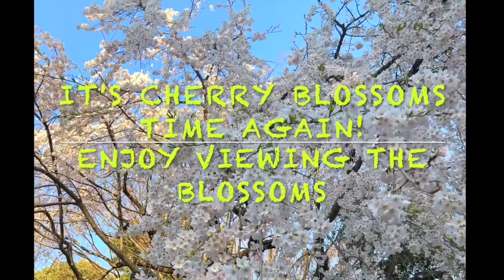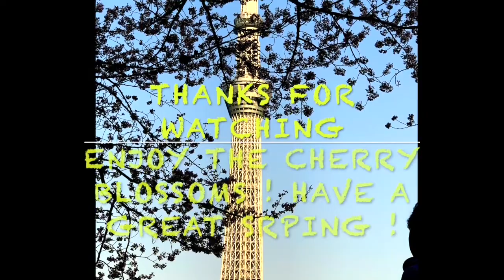Best Cherry Blossoms Spots in Tokyo | Best Places to view Sakura | Spring Destinations Japan| Hanami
Hey All,
Here is a video compilation of some of the best places to enjoy Cherry Blossoms/ Sakura / Hanami in Tokyo.. The nearest stations are also mentioned for convenience. Hope it helps !

Do not forget to provide your feedback through COMMENTS.